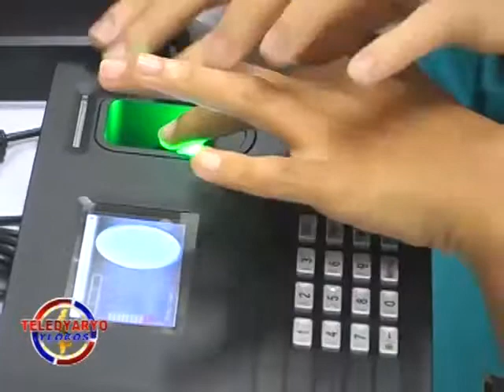PTV TELEDYARYO YLOCOS PANNAKAARAMAT TI BIOMETRICS SYSTEM ITI GSGH, MANAMNAMA